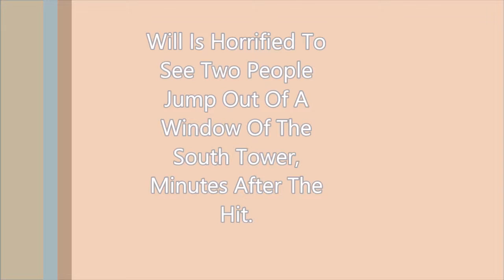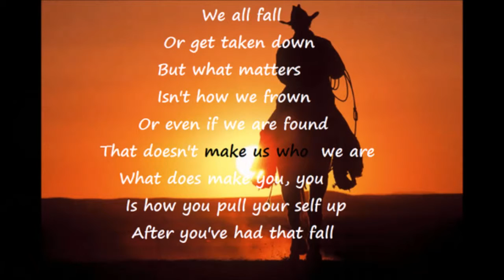We All Fall Down - Eric Walters - Grade 8 Project *Repost*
Repost of my other video because it was not working. This was for a language project. Hope you enjoy!